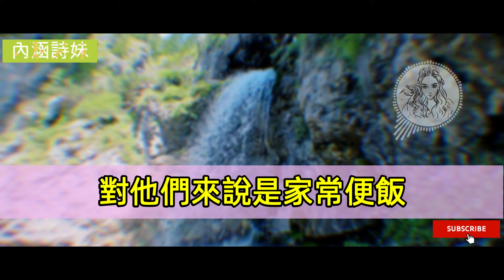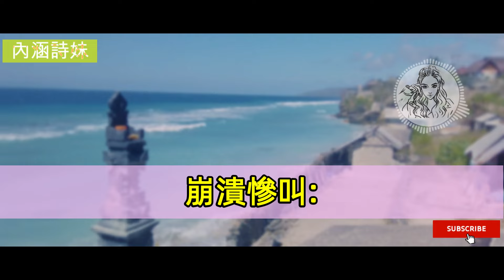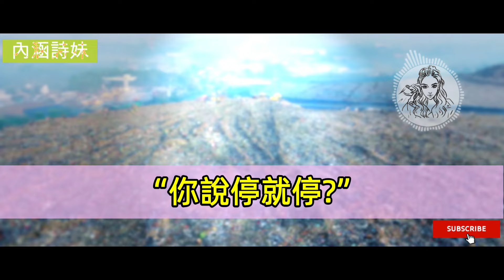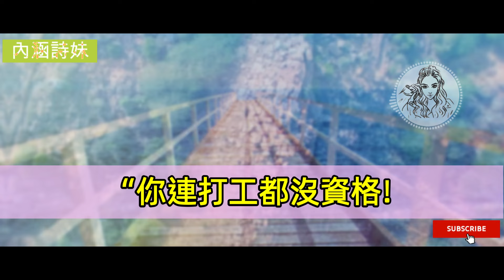我在宿舍被老闆xx後，因為老闆女兒要高考，老闆娘竟說我小題大做..